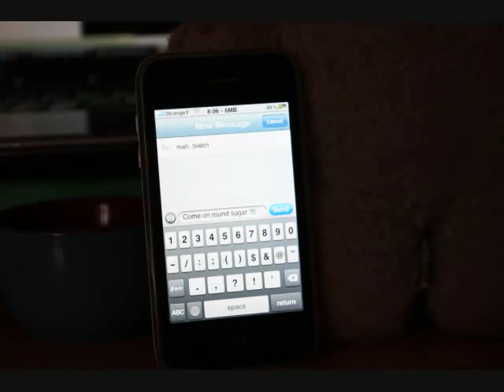A day in the life of Puddington Bear.wmv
Have you ever wondered what teddy bears get up to when the kids are away at school ?

Puddington Bear, pro teddy since 1985  has passed through many a loving child's hand over the years, although some goodbyes had certainly been easier than others
After years of travels far and wide to horizons unbeknown to most teddies, more often than not in the tender loving care of his young protege, he has now peacefully settled , in almost complete teddy service retirement in the bright light  and well established party haven that constitutes Los Angoulemes.

His days of comforting, playing and cuddling have all but faded away into dear heart warming memories... At times it was hard to accept, he missed the giggles and the hugs, the comforting and even the trips to grandma's but Puddington Bear, knew that times change and you have to adapt if you want to survive .. especially in the ruthless and cruel world of teddy bears.

And besides, now he was free... What with the kids all grown up and away at school and the folks working late more nights than not  .. the house had become his home, his new found playground ...

This is the story of a bear, a gentle and thoughtful bear at heart, adapting to his new life and the new challenges and opportunities that come his way...

Meet Puddington Bear .